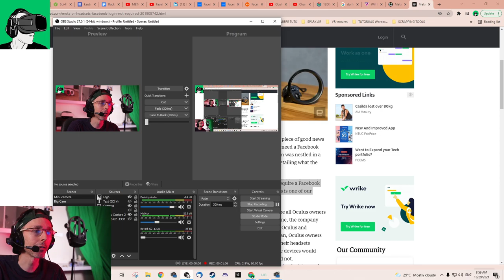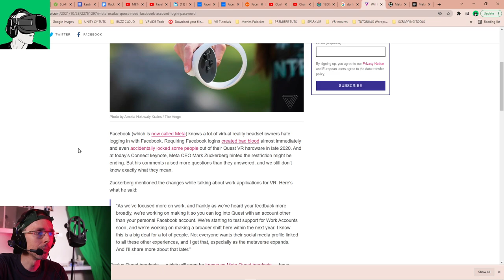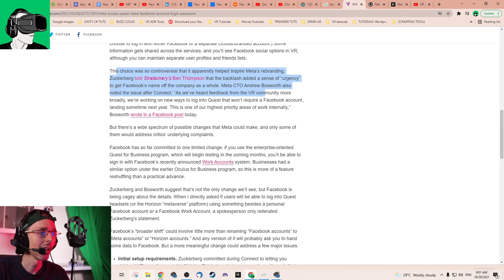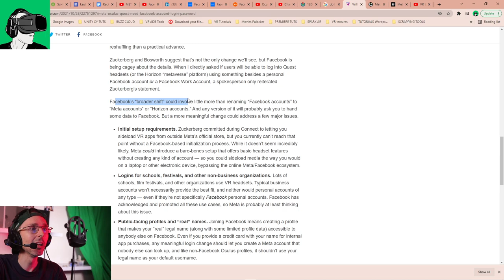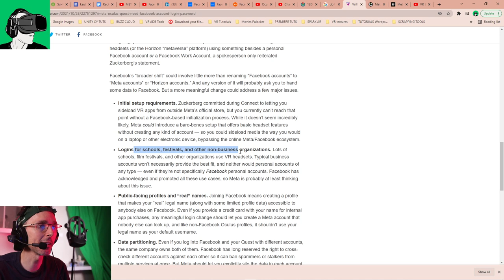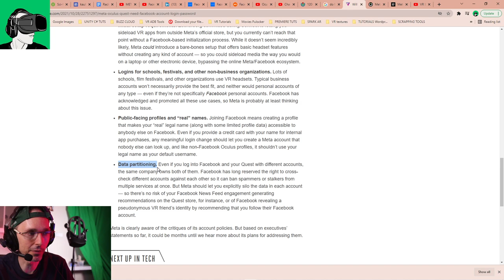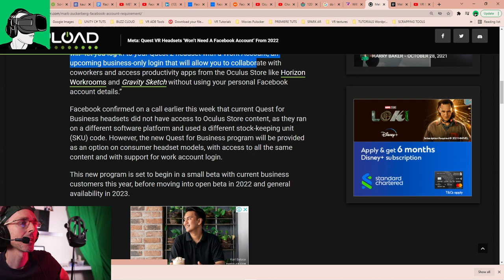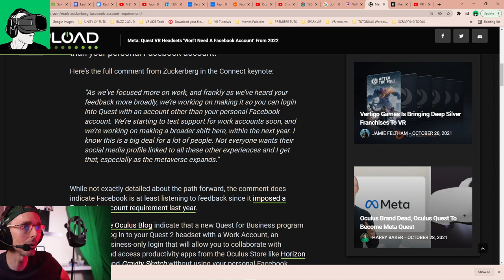FACEBOOK LOGINS TO BE SCRAPPED FOR OCULUS & META QUEST 2 OWNERS!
Big news as facebook will be abolishing the use of a facebook account for Oculus and Meta Quest 2 owners who wish to use the VR headset.

HEADPHONES & CONTROLLER
BATTERIES
1.5V rechargeable AA batteries

4K HDMI cable

4K HDMI cable